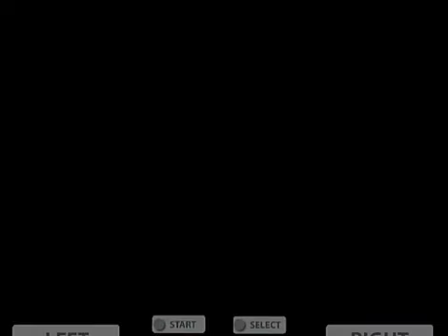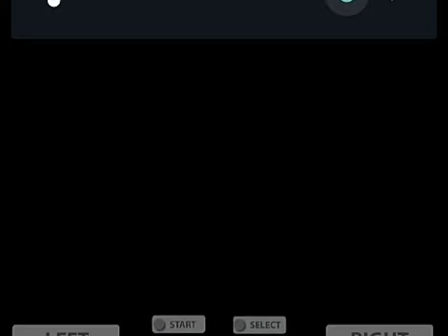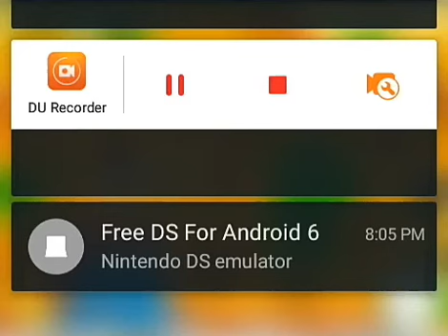New super Mario Bros para Android part 2 The bowser and bowser jr (descrição)